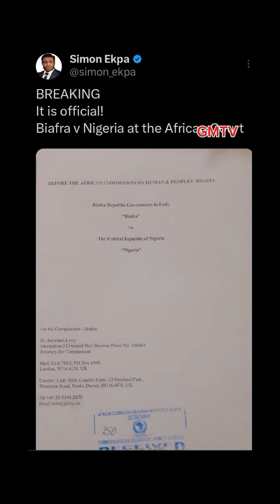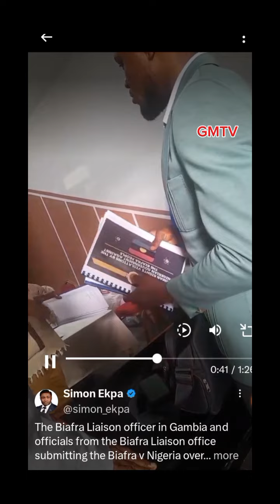Breaking News. Niger Army Helicopter Down By BLA Ogbunigwe 25/05/25.